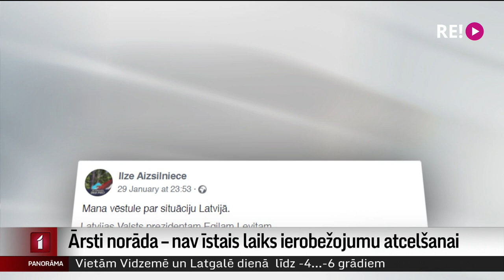Ārsti norāda – nav īstais laiks ierobežojumu atcelšanai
Kamēr vairāki politiskie spēki jau aktīvi  iestājas par kovida ierobežojumu bezjēdzību un vajadzību tos atcelt, ārsti Latvijas slimnīcās norāda – saslimušo skaits ir augšupejošs, tāpēc šis nav īstais brīdis ierobežojumu atcelšanai. Speciālisti aicina turpināt lietot arī sejas maskas un saņemt balstvakcīnu. Turpina mana kolēģe Zanda Ozola-Balode.